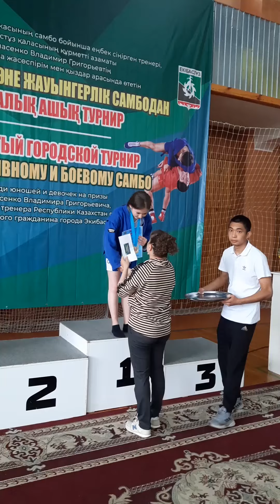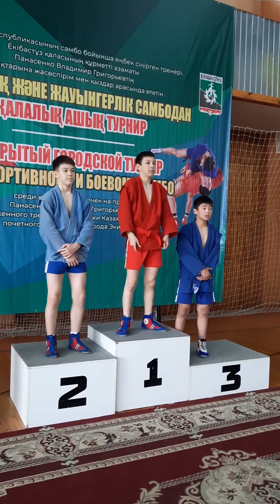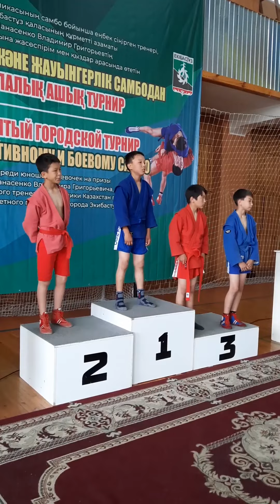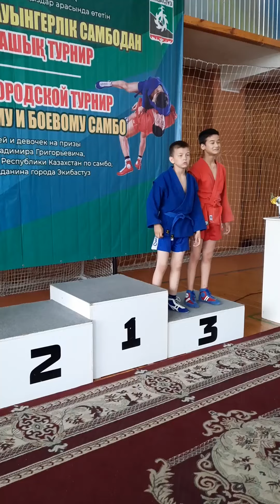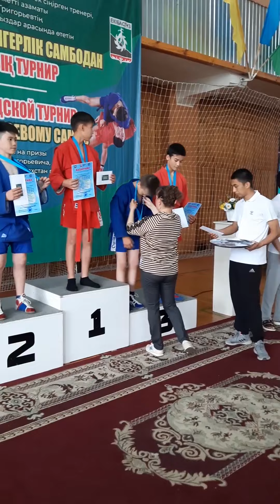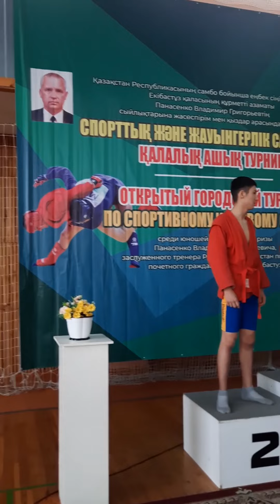Награждение участников городского турнира по спортивному и боевому самбо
Награждение участников городского турнира по спортивному и боевому самбо в спорткомплексе "Жасыбай" в честь открытия городского турнира по спортивному и боевому самбо среди юношей и девочек  на призы Панасенко Владимира Григорьевича заслуженного тренера Республики Казахстан по самбо, почетного гражданина города Экибастуз

Приходите посмотреть смешные видео со мной в ClipClaps, есть награда за регистрацию в 1 доллар